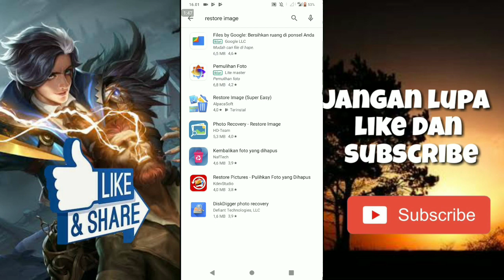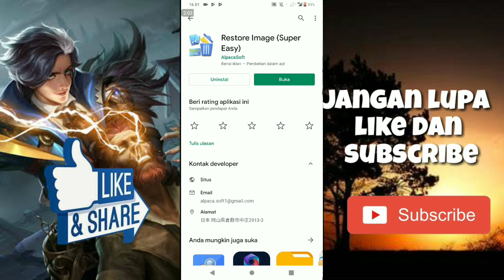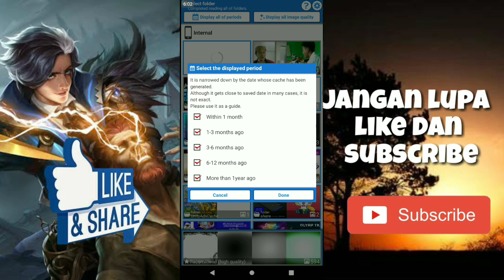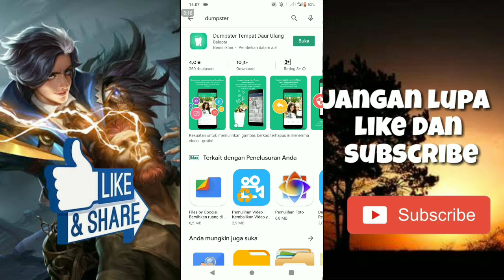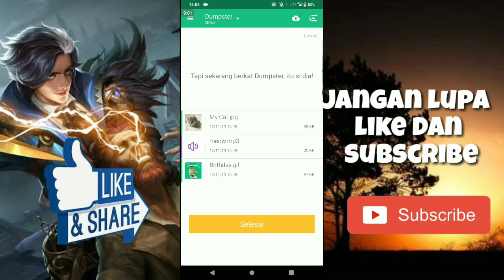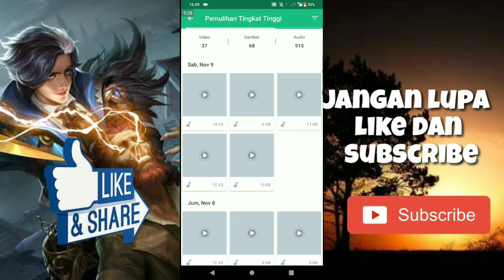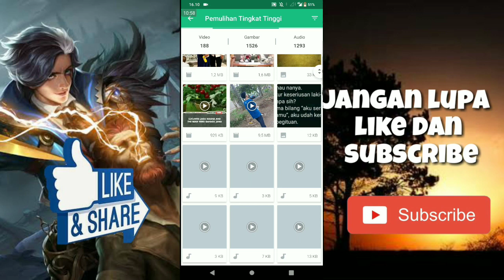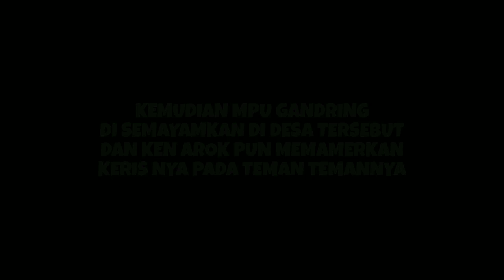GAMPANG BANGET!!! CARA MENGEMBALIKAN DATA PENTING YANG TELAH HILANG DI ANDROID!!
Halo semuanya kembali lagi bersama saya di channel Mulai Dewasa

Dan saya Ucapkan Terimakasih Karna Sudah Support saya.

Jika kalian suka video saya silahkan like Dan jika sekiranya video saya bermanfaat silahkan klik share ke temen temen kalian oke thanks you

Cek juga video tutorial saya lain nya :

 ~ Cara Menggunkan Kuota VideoMax untuk

~ Cara Internetan Gratis Tanpa ssh

¤ Cek Juga Video Game Saya Lainnya ;

~ Cara Mengetahui Kapan Kita Dapat legendary

Dan sperti biasanya Saya ucapkan Trimakasih karna sudah melihat video saya. sampai ketemu
Lagi di Video selanjutnya
see you
By